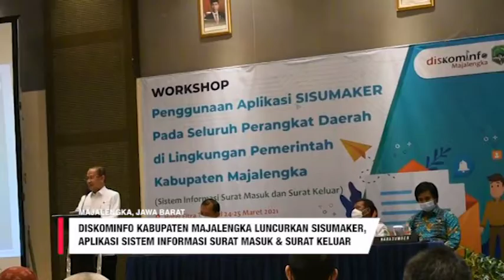Diskominfo Majalengka Luncurkan Aplikasi Sisumaker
Dinas Komunikasi dan Informasi Kabupaten Majalengka Secara Resmi Meluncurkan Aplikasi Sistem Informasi Surat Masuk Dan Surat Keluar Atau Sisumaker. Aplikasi Ini Dibuat Agar Memudahkan Pengelolaan Persuratan Dan Proses Disposisi Secara Elektronik, Dilingkungan Pemerintah Kabupaten Majalengka. Aplikasi Sisumaker Ini Diluncurkan Oleh Bupati Majalengka Karna Sobahi Dan Kepala Dinas Komunikasi Informasi Majalengka Gatot Sulaeman.

Meski Mengapresiasi Adanya Aplikasi Sisumaker, Bupati Mengakui Sistem di Lingkungan Pemkab Majalengka Masih Tertinggal Dengan Beberapa Daerah Lain Yang Sudah Terlebih Dahulu Menggunakan Aplikasi Serupa. Oleh Karna nya Bupati Meminta Kepada Diskominfo Agar Bisa Menyesuaikan Hal-Hal Penting Yang Harus Ada Didalam Aplikasi Tersebut, Sehingga Sistem Tata Kelola Pemerintahan Di Majalengka Bisa Lebih Baik.

Selain Itu Bupati Menilai Kehadiran Sisumaker Dilingkungan Pemkab Majalengka Dapat Membantu Dan Mendukung Kinerja Para ASN Agar Lebih Efektif Dan Efisien Dalam Menjalankan Roda Pemerintahan. Selain Itu Juga Dapat Memodernisasi Birokrasi Pemerintahan Yang Antisifatif Dan Proaktif Dalam Menyampaikan Surat.

Sumber : Diskominfo Majalengka